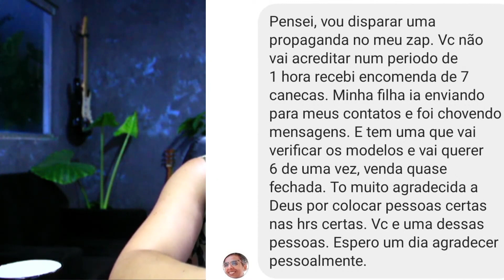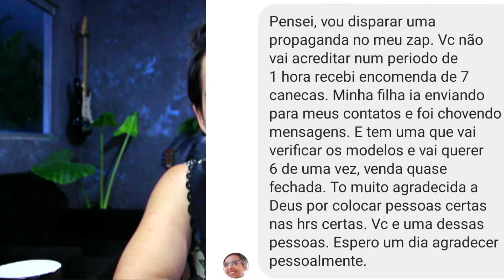RENDA COM BISCUIT! ASSIM VOCÊ CONSEGUE